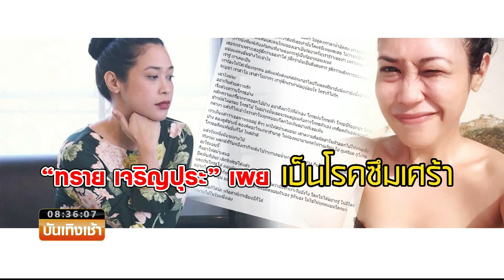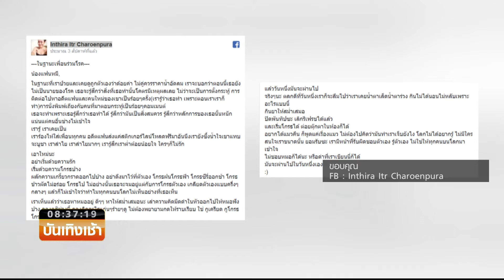Smart News บันเทิง : “ทราย เจริญปุระ” เผย เป็นโรคซึมเศร้า